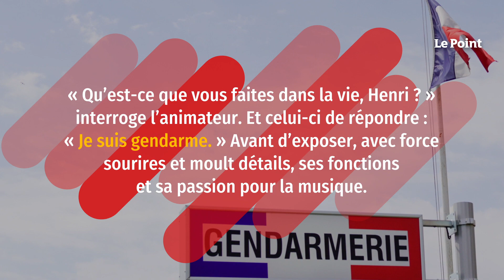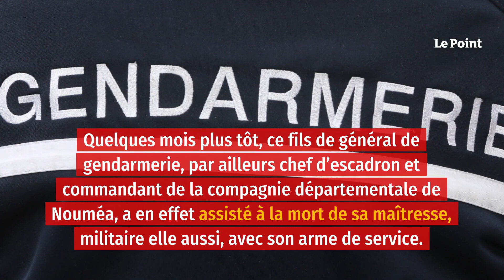Le fils d’un très haut gradé de la gendarmerie empêtré dans un mystérieux fait divers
Le ton est léger, le plateau gaiement décoré de sapins de Noël, et l’animateur du jeu télé, Cyril Féraud, fait son possible pour mettre à l’aise ses invités du jour. Rien que de très classique pour cette émission quotidienne du service public, Slam, qui met aux prises trois candidats, lesquels doivent répondre à des questions en devinant des lettres de l’alphabet. Nous sommes fin 2020, c’est presque la dernière émission de l’année et celle-ci commence, comme à l’accoutumée, par une courte présentation des candidats. « Qu’est-ce que vous faites dans la vie, Henri* ? », interroge l’animateur. Et celui-ci de répondre : « Je suis gendarme. » Avant d’exposer, avec force sourires et moult détails, ses fonctions et sa passion pour la musique.